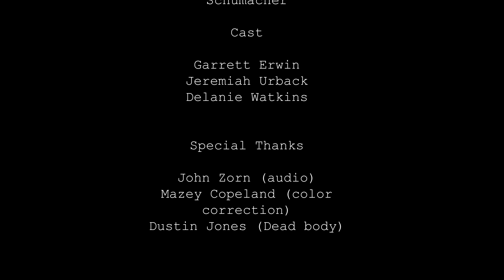The Event || Student Short Film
"The Event" is a project I've been working on for the past month. Hope ya'll enjoy, and stay ZESTY!